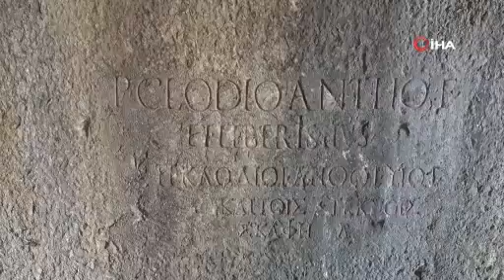Bursa'da 2 bin yıllık mezar! Romalı bürokrat ve ailesine aitmiş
Bursa'nın İznik ilçesinde tarlanın ortasında bulunan 2 bin yıllık kaya mezarın Romalı soylu bir bürokrat ve ailesine ait olduğu ortaya çıktı.